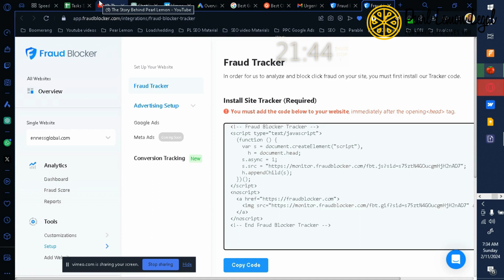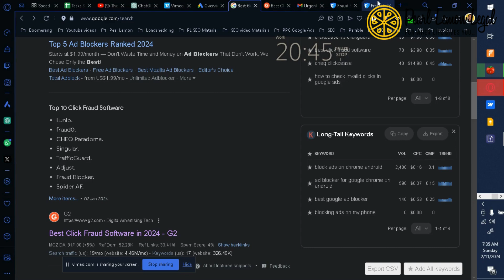How To Maximize Your Google Ad Campaign ROI: Why Ad Fraud Blockers are Essential! | Part 3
Welcome to Pearl Lemon SEO! 🚀

Get ready to supercharge your online presence with expert SEO tips, tricks, and strategies. 📈💡

Pearl Lemon is a digital marketing agency that specializes in search engine optimization (SEO) and other digital marketing services. They offer a wide range of SEO solutions to help businesses improve their online visibility, organic search rankings, and overall digital marketing performance.

Don't miss out on the opportunity to boost your business's visibility on Google. Stay ahead in the digital landscape with Pearl Lemon.

Ready to take your business to the next level? 🌐🔗